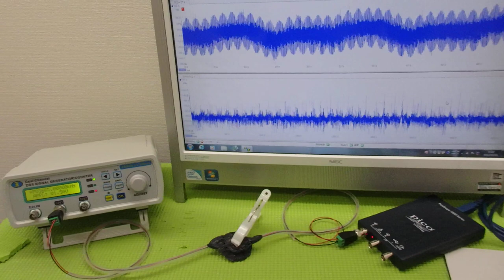メガヘルツの超音波発振制御プローブ ultrasonic-labo